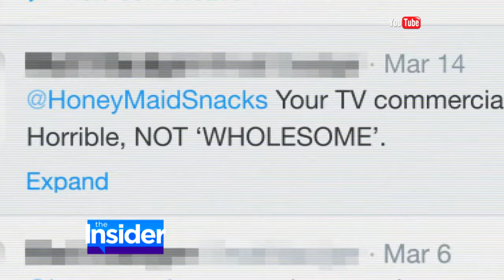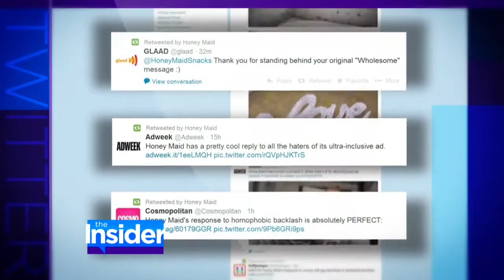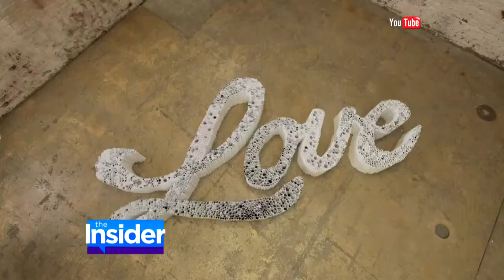Honey Maid: Commercial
What do you think of the new Honey Maid commercial and how they chose to handle recent backlash in the media?